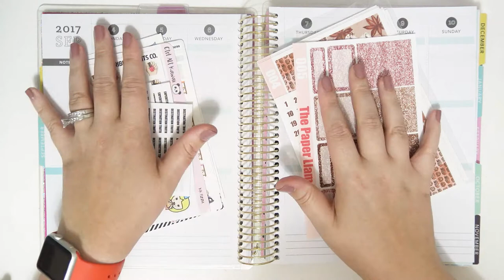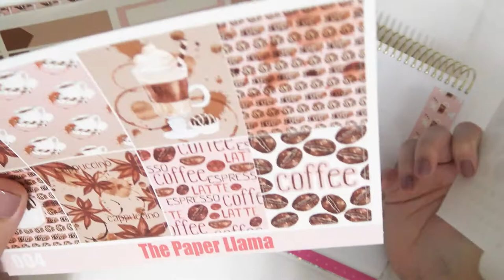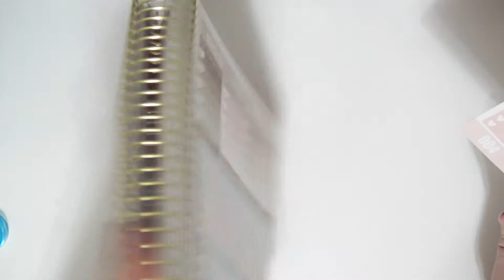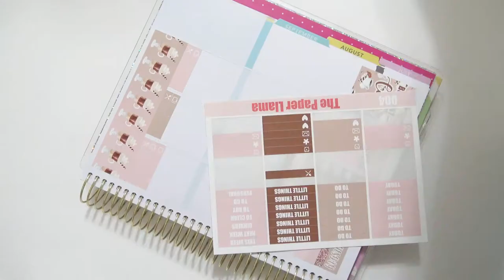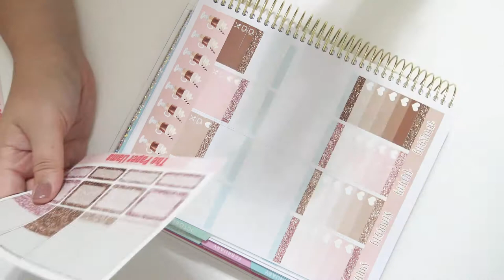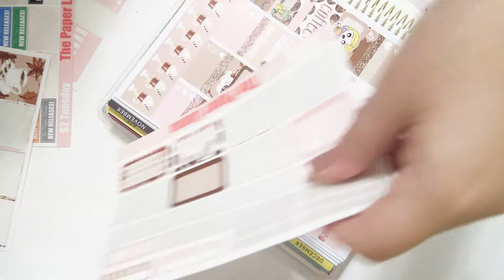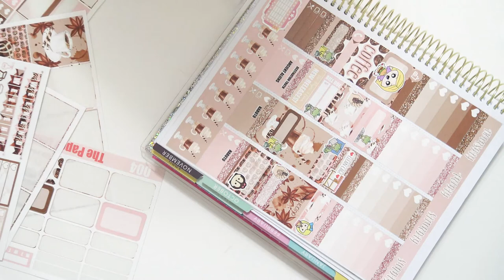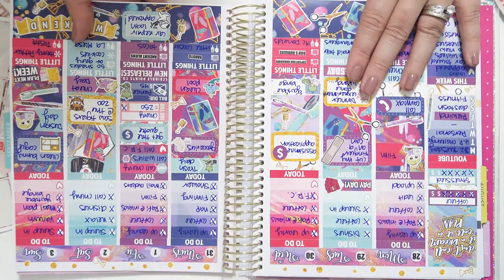Plan With Me ~ Cocoa Espresso ~ Rewind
I didn't realize until after uploading that part way through this video the camera flips and everything is upside down... I'm so sorry!

Thanks for stopping by my channel! I will be uploading regularly so be sure to check back for more hauls, PWMs, scrapbooking process videos and more craftiness! :D